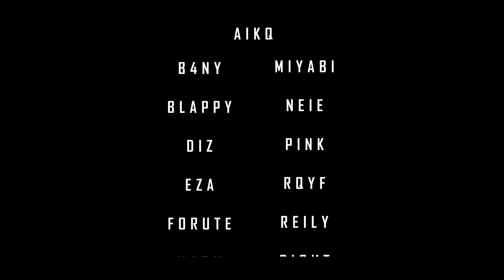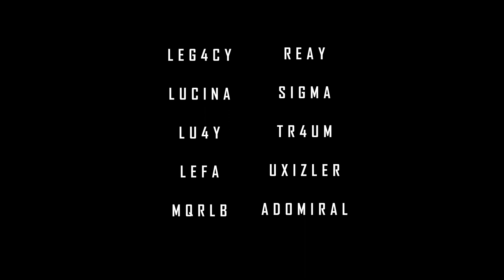TSUBAKI: "CAMELLIA" - Biggest Teamtage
TEAM TSUBAKI PRESENTS
A Biggest Teamtage "CAMELLIA"

"Editor"
ZyAG An1s

"Credit roll"
Tsubaki JAQX

"Thumbnail"
Tsubaki Terevy

"Trailer"
ZyAG Wife